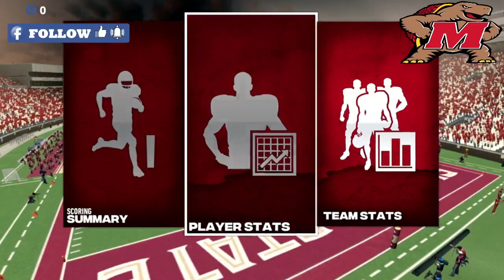NCAA14 College Football Revamped | Maryland (Coach Que) at Florida State (CPU)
Coach Que and his Maryland Terrapins (1-2) in the Earn IT Overtime Online Dynasty are on the road this week traveling to Tallahassee, FL to take on the Florida State Seminoles (1-3) in an ACC conference matchup. The Terrapin are looking to improve on their win over the WVU in week 4?

Game Chapters:
0:00 - Pregame/Intro
2:42 - Coin Toss
2:56 - 1st Quarter
15:47 - 2nd Quarter
30:22 - 3rd Quarter
42:50 - 4th Quarter
57:22 - Final Score / Game Stats
1:00:22 - Game Highlights